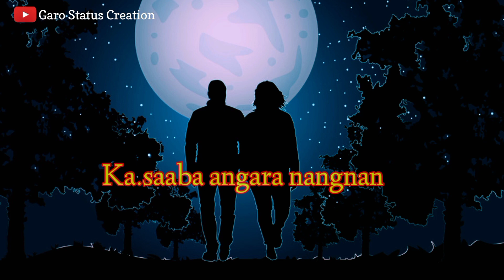Chanchinabe dingtangede😔🥀//Angni ka.saniko💞😥// Garo love story//Status Video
Ripengrang Namnikode Chennelko share ka.achi dakchakatpabo.
Mitela🙏❣️

Mitela Nisoenggipa sakantikon ♥️🙏